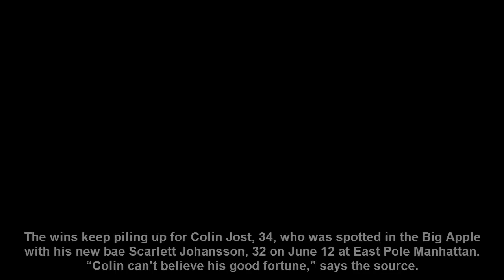Colin Jost ‘Feels Like He’s Hit The Lottery’Dating Scarlett Johansson — Scared ‘ToMess It Up’